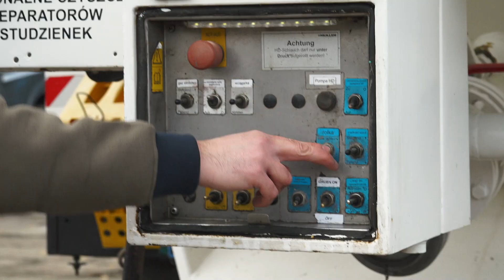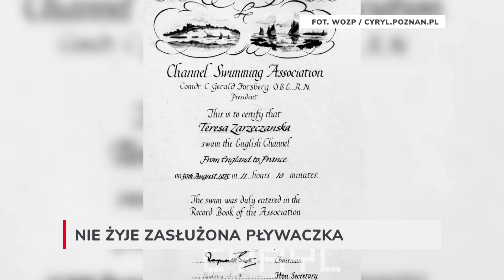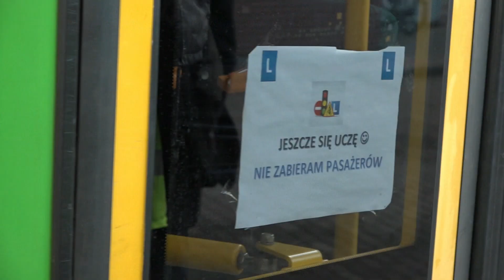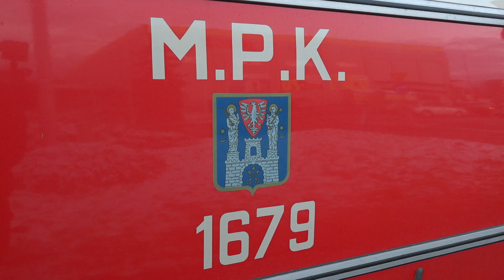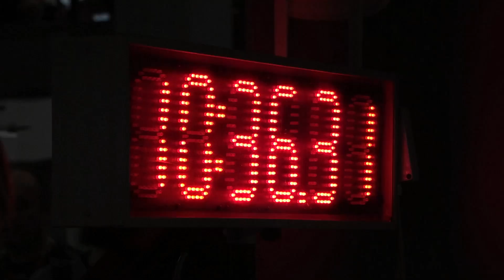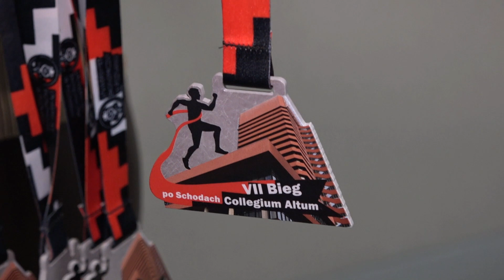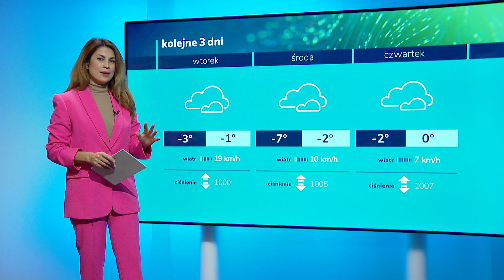Puls Dnia z niedzieli 26 listopada